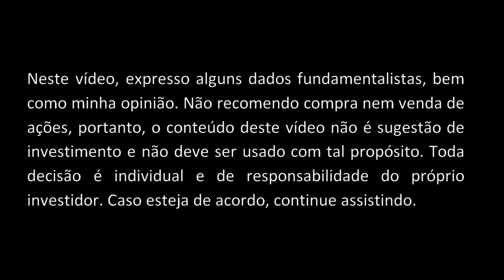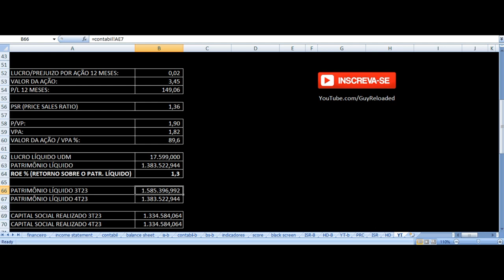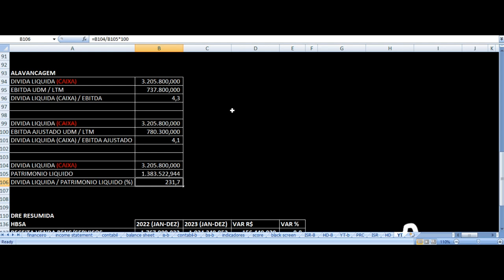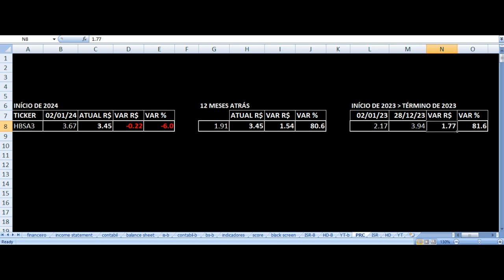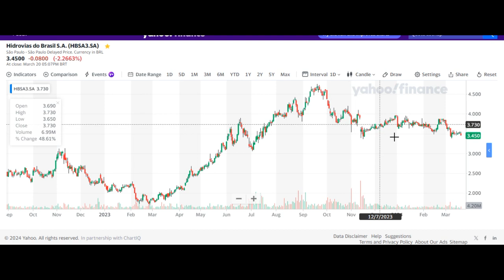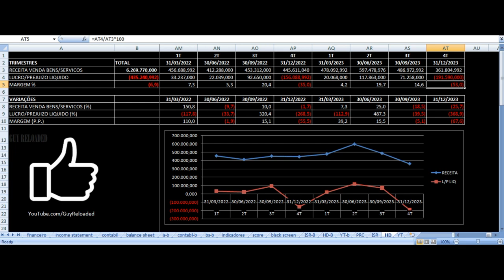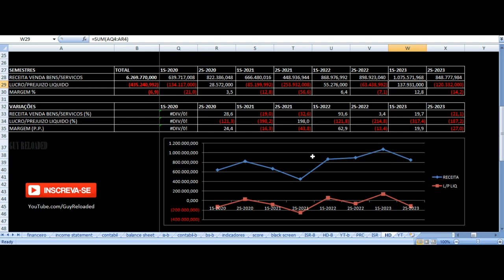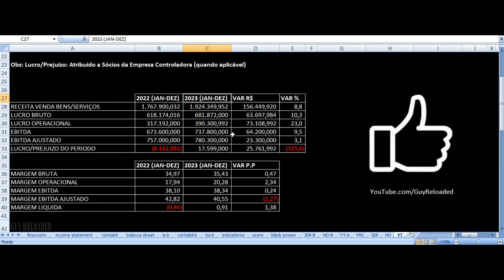Hidrovias do Brasil - Vale Investir Nas Ações? HBSA3 Resultados 4T23 2023 Análise Fundamentalista